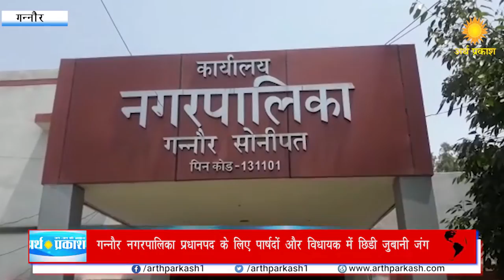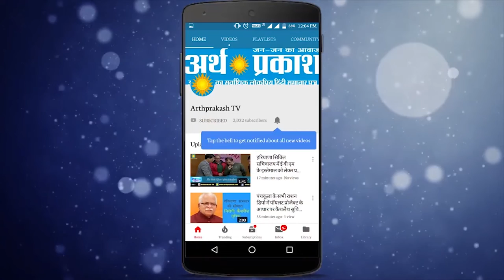गन्नौर नगरपालिका प्रधानपद के लिए पार्षदों और विधायक में हुई जुबानी जंग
22 जून गन्नौर नगर पालिका में चेयरमैन पद को लेकर बैठक आयोजित की गई थी जिसकी अध्यक्षता एसडीएम सुरेंद्र पाल ने की बैठक शुरू होने से पहले मीटिंग में विधायक समेत 9 पार्षद पहुंचे, करीब 11:15 बजे सांसद रमेश कौशिक पहुंचे लेकिन उससे पहले ही पार्षदों ने विरोध जताया बढ़ते विरोध के चलते सांसद रमेश कौशिक को वापिस लौटना पड़ा, गन्नौर से विधायक कुलदीप शर्मा मीटिंग छोड़कर बाहर आए तो पार्षदों ने उनके खिलाफ नारेबाजी शुरू कर दी और आरोप लगाया कि अपने चहेते सत प्रकाश शर्मा को चेयरमैन बनवाने की सिफारिश की है, इन आरोपों के जवाब में विधायक कुलदीप शर्मा ने कहा कि यह सब आरोप बेबुनियादी हैं मैं नगरपालिका का सदस्य हूँ और यहाँ आ सकता हूँ वहीँ मौके  पर मौजूद एसडीम सुरेंद्र पाल से अर्थ प्रकाश संवाददाता ने पूरा मामला जाना